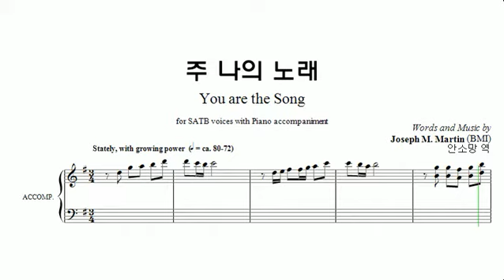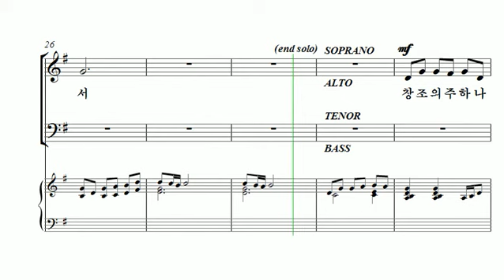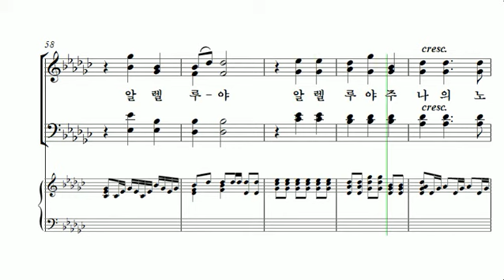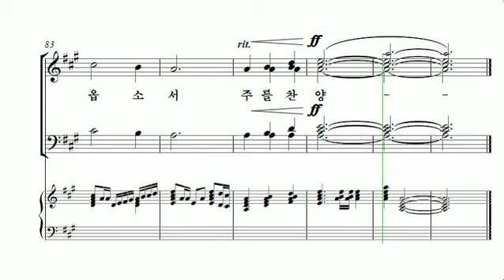[중앙아트] 중앙성가 36집 10. 주 나의 노래 알토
10. 주 나의 노래 - 작곡가 Joseph M. Martin

창조주 하나님께 찬양을 드리는 도구로 꾸준히 쓰임 받고 있는 중앙성가 시리즈의 2018 상반기 신작이 출간되었습니다. 이번 36집은 Mary McDonald, Jospeh M. Maritn 등의 외국 작곡가의 작품 16곡과 김기영, 홍지열, 이형구 등의 한국 작곡가의 작품 15곡으로 안산시립합창단 박신화 지휘자의 균형 잡힌 선곡이 이루어졌고 복음성가, 흑인영가, 찬송가 편곡 등 다양한 장르의 찬양을 만나 보실 수 있습니다. 특별히 작년 10월에 주님 곁으로 떠난 신상우 작곡가를 추모하기 위해 동료 작곡가인 최덕신이 만든 ‘아버지 품으로’라는 곡이 수록되어 있습니다. 이번 시리즈 역시 주님의 위엄과 영광을 찬양하고 많은 사람들에게 복음을 전하는 도구로 사용되기를 기도합니다.

✔온라인 연습실 - 작곡가 김기영